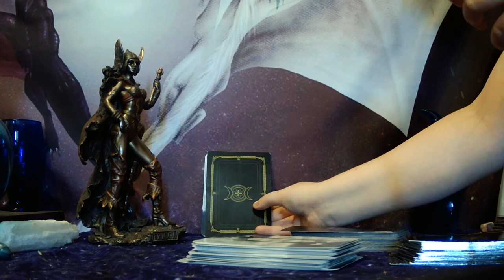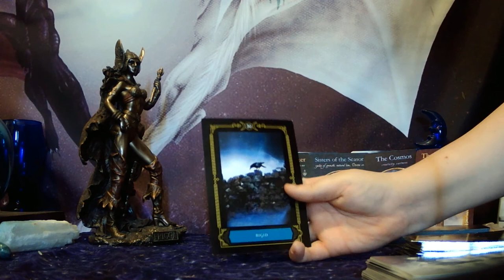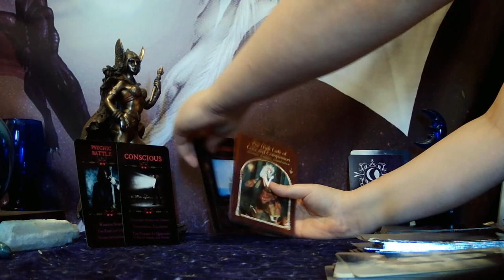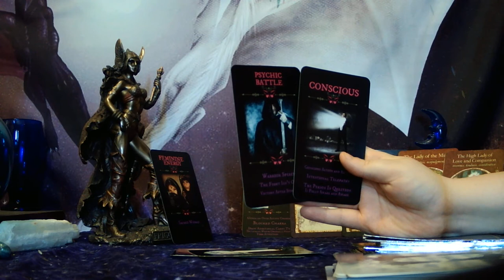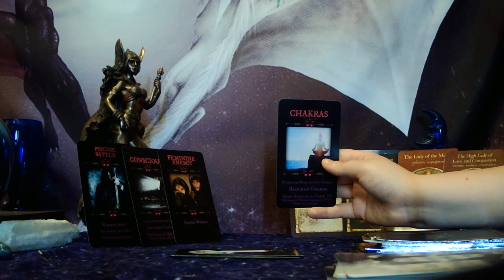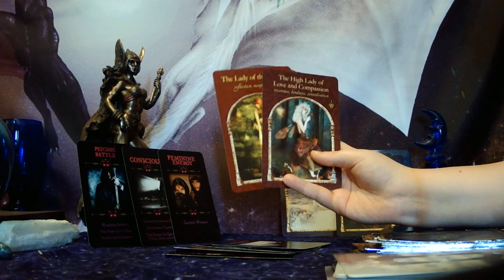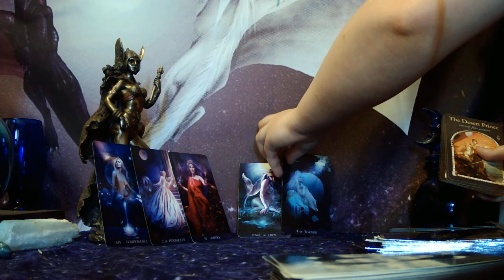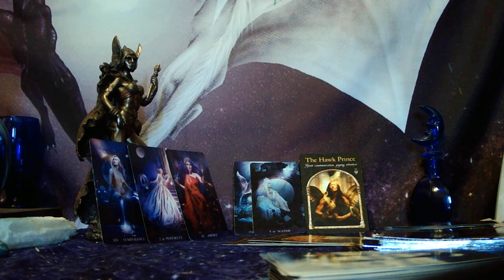PICK A CARD - WHO IS MERCURY RETROGRADE BRINGING BACK AROUND?